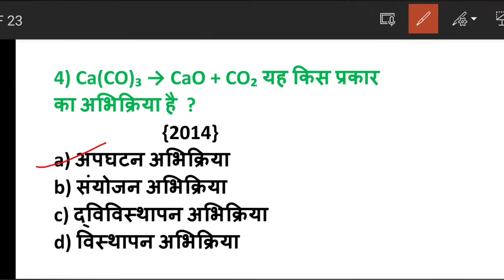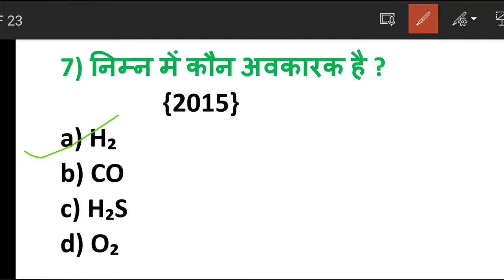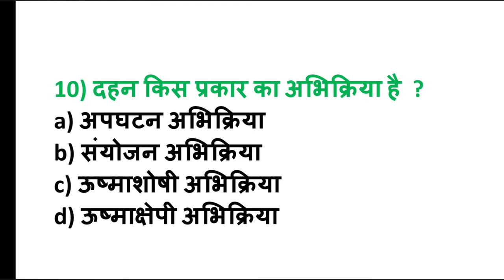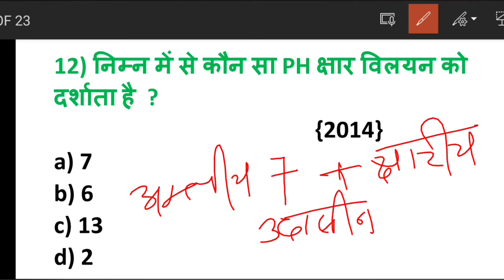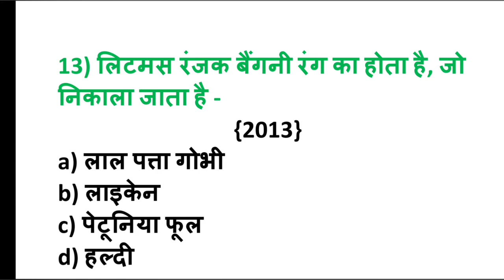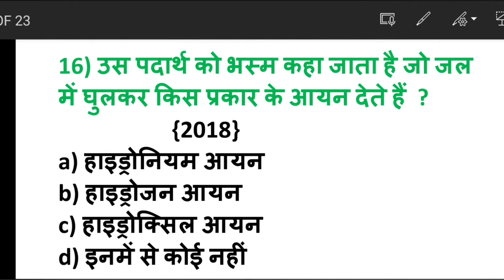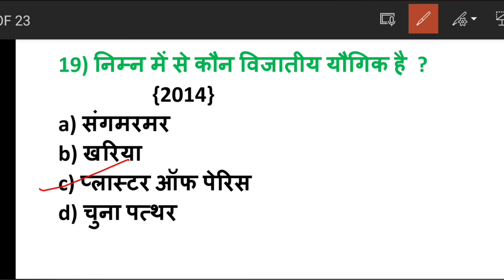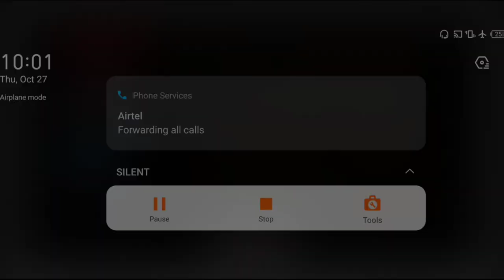class 10 chemistry model question answer|bihar board 2023| by alokofficial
वीडियो अंत तक देखिये और बताईये कि 20 में से आपका स्कोर कितना आया  ।

🔎 bihar board chemistry class 10

🔎 matric chemistry model question answer

🔎 chemistry class 10th vvi question answer

🔎inter chemistry in hindi

🔎10th mcq bihar board 2023